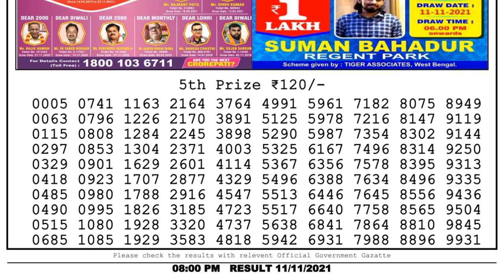Lottery Sambad Night 8pm 11.11.21 Nagaland State Lottery Result